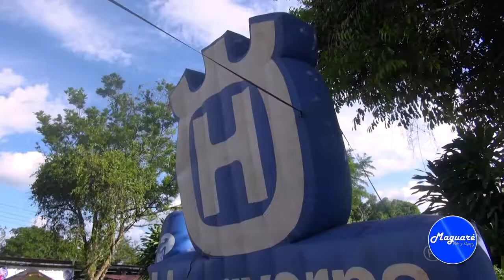Husqvarna Maquinagro en Expoflorencia 2019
Así se desarrolló el Concurso de Guadañadores, auspiciado por Husqvarna Maquinagro en Expoflorencia 2019.